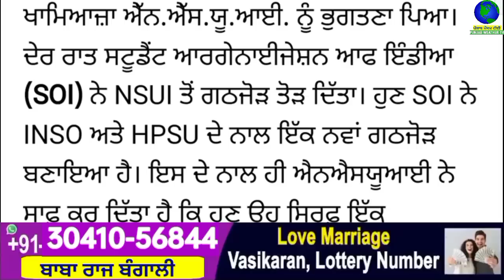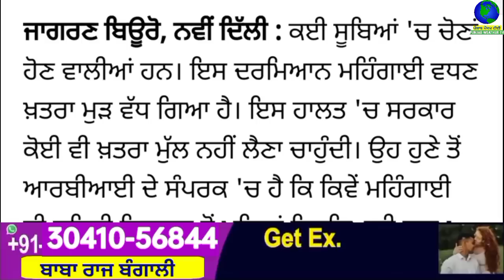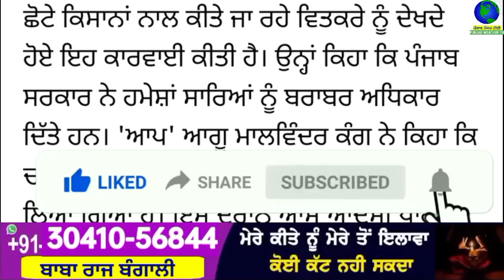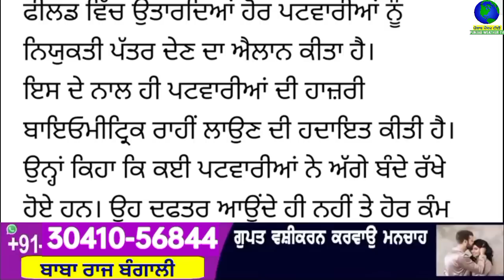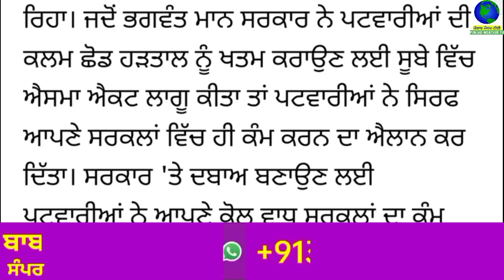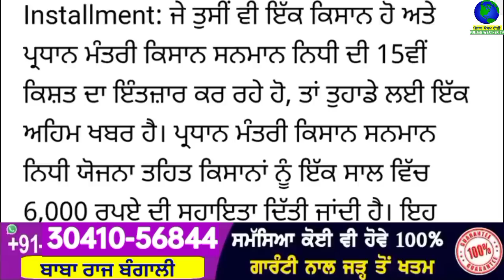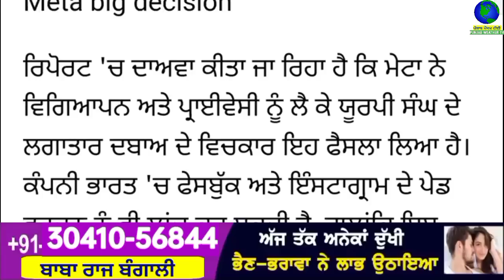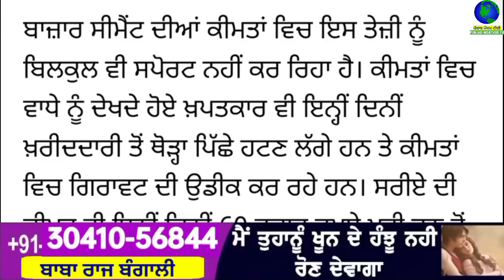Big News of Punjab | 03 ਸਤੰਬਰ 2023 | Punjabi News | 03 September 2023 |PUNJAB WEATHER TV |Afternoon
Big News of Punjab | 03 ਸਤੰਬਰ 2023 |  Punjabi News | 03 September 2023 | PUNJAB WEATHER TV | Afternoon News Punjab